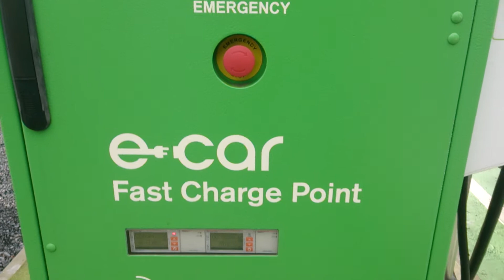CHAdeMO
Nissan Leaf SVE charging at CHAdeMO charging station.